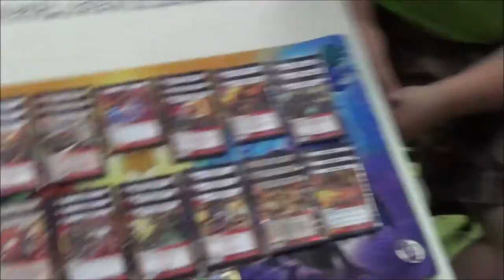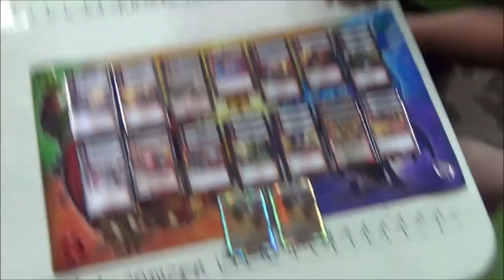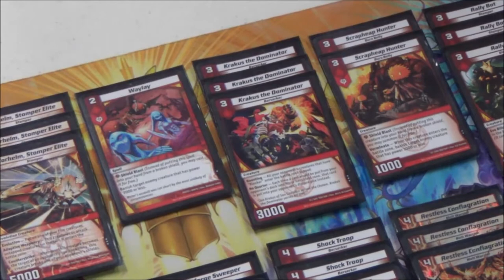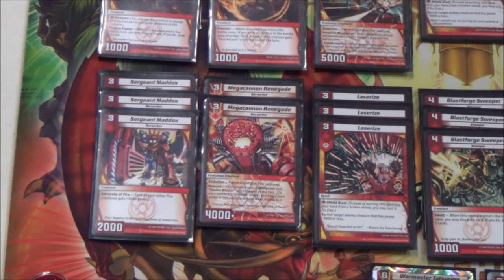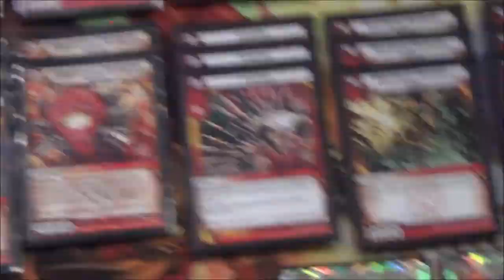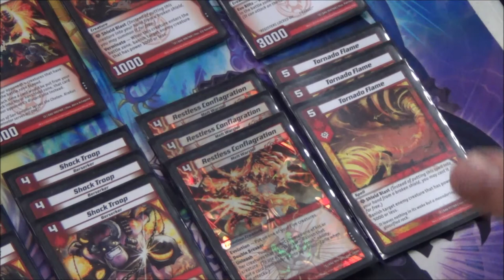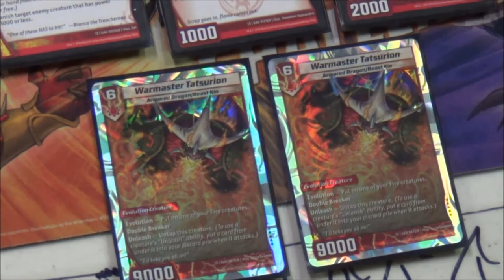07/05/2014 - KMC Tyler, TX - Deck Tech: Mono-Fire Rush - Top 4 with Thomas Matchett - Kaijudo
Kaijudo Deck Tech: Top 4 KMC Tyler, Texas - 07/05/2014
Thomas Matchett's Mono-Fire Rush - 40 Cards
Creatures (23)
3 Blastforge Sweeper
3 Ember Adept
3 Flame Spinner
3 Krakus the Dominator
3 Rally Bot
2 Scrapheap Hunter
3 Sergeant Maddox
3 Shock Troop
Evolution Creatures (10)
2 Megacannon Renegade
3 Restless Conflagration
3 Torhelm, Stomper Elite
2 Warmaster Tatsurion
Spells (7)
3 Laserize
3 Tornado Flame
1 Waylay